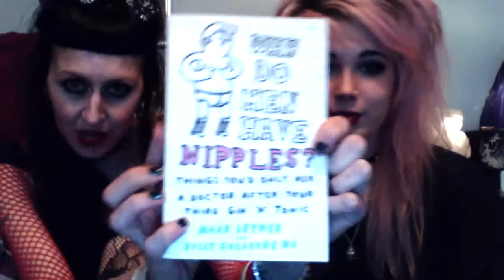Why do men haven nipples- part2 of 2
Xmas presents...! What can I say?? This is one book that I am thoroughly enjoying and as my Soph is here visiting me this weekend, we decided to debate some 'Topics' i the content (Highly recommended book by Mark Leyner & Billy Goldberg MD titled'Why Do Men Have Nipples?') One may find this amusing, interesting or at least give you a good nights sleep from boredom !!! However- part 1 of 2- Enjoy or find another channel ;)